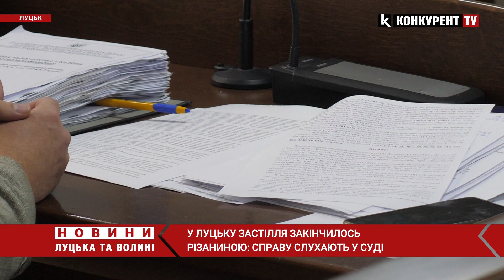Встромив НОЖА У СЕРЦЕ😳😳у Луцьку судять чоловіка за різанину після п’янки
Спершу пили, потім посварились, побились…а закінчилось усе ножем, встромленим прямо у серце. Влітку у Луцьку відбувся конфлікт між чоловіками, який мало не закінчився вбивством. Нині цю справу слухають у Луцькому міськрайонному суді. Деталі цієї моторошної справи – дивіться у сюжеті